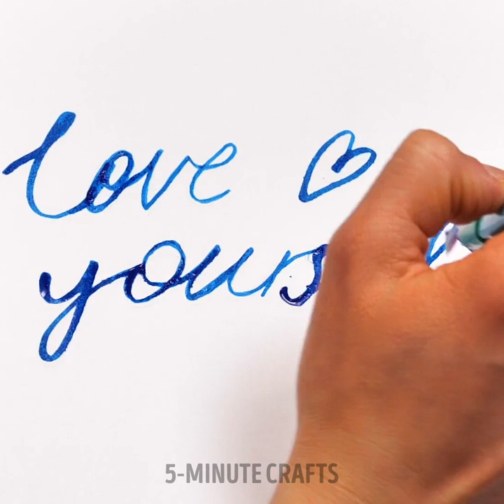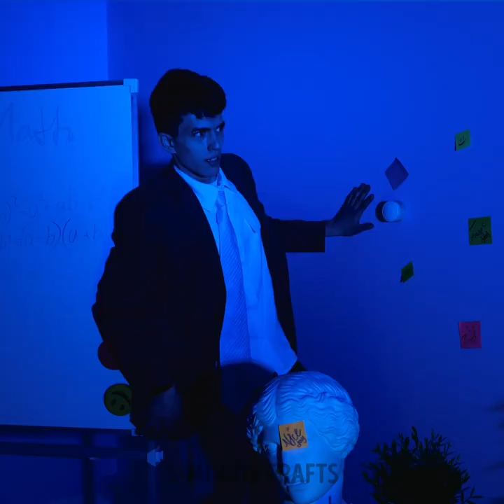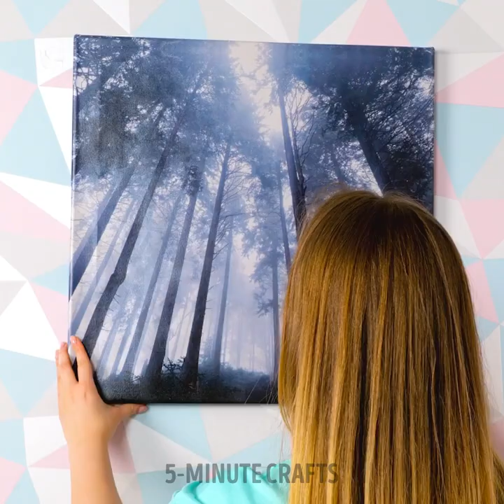10 Painting Techniques to Improve Your Skills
TIMESTAMPS
0:01 How To Paint A Mountain View In A Minute
0:25 Spray Painting With Bowls
0:56 Painting Trick For Acrylic Paint